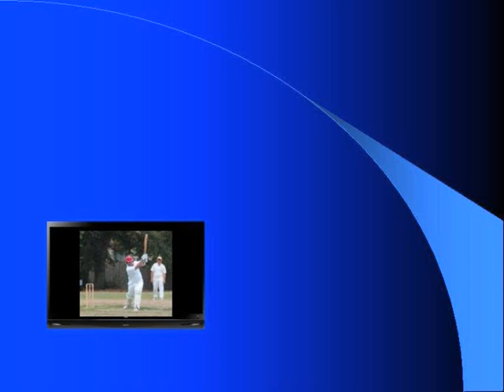Pingi TV - 001: RIP Jimmy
This is my very first vlog paying tribute to the great Jim Stynes, who sadly lost his battle with brain cancer in the morning of 20/03/2012